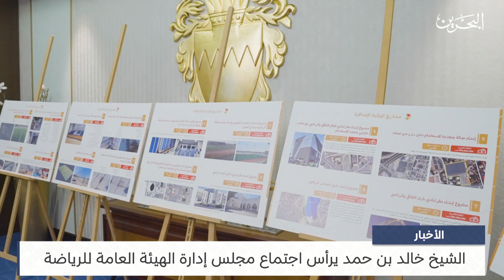البحرين مركز الأخبار : سمو الشيخ خالد بن حمد يرأس اجتماع مجلس إدارة الهيئة العامة للرياضة